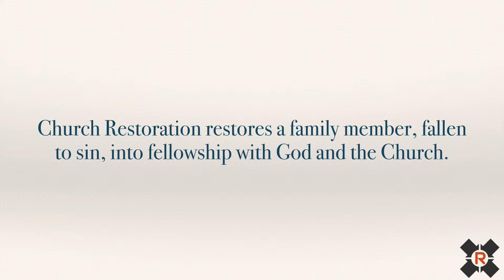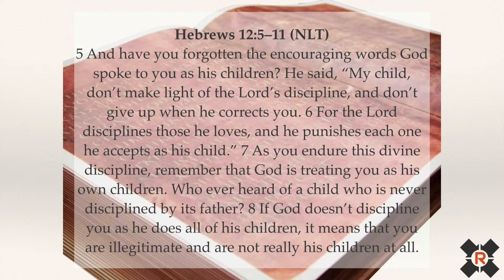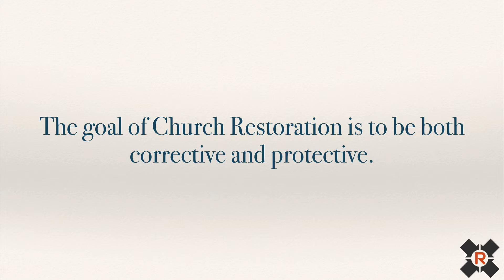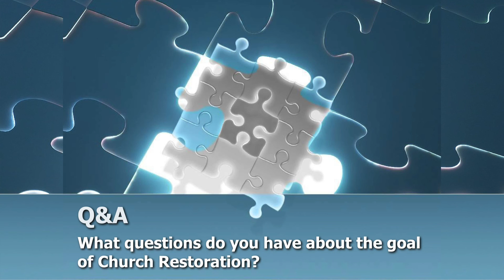Beyond Membership - Pt 5 - Church Restoration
A series of lessons for those who desire to live committed to the Family of God through Reunion Church. This is part 1 of 3 on Church Restoration.